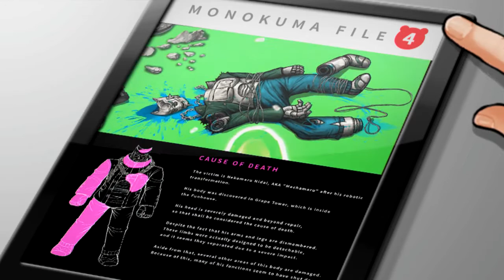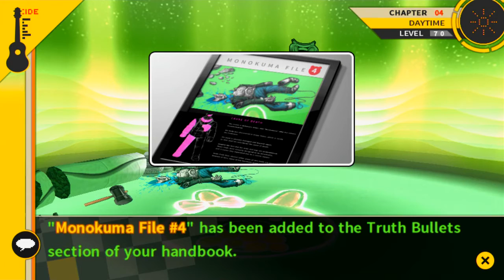Danganronpa 2 - Chapter 4 :: Part 10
Another investigation begins, but some people appear to be missing. Be sure to "like" this video if you enjoy it. It really helps! :)

~~~"Social" Links~~~